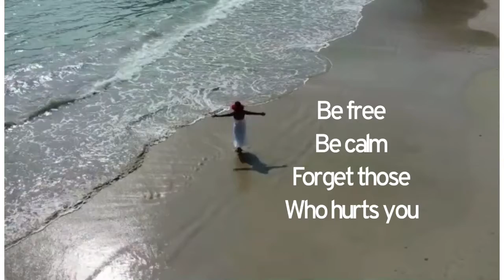By the sea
Just think of a beach and smile." "Nothing soothes the soul like a walk on the beach." "Don't grow up too quickly, lest you forget how much you love the beach." "I'll have a side of beach with my morning coffee."